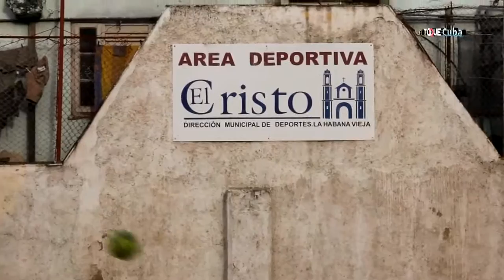BarrioHabana en los medios. El toque. BH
Reportaje sobre BH realizado para El toque